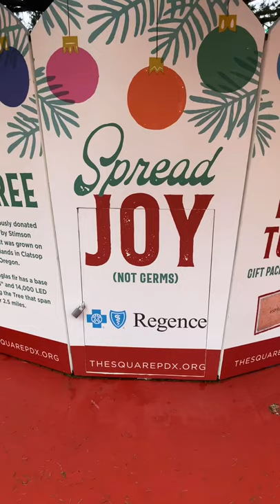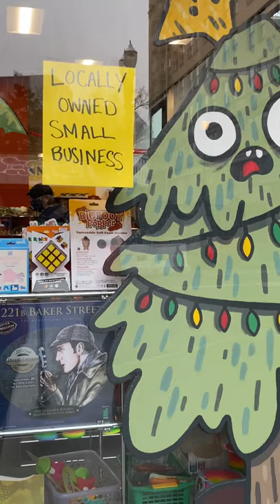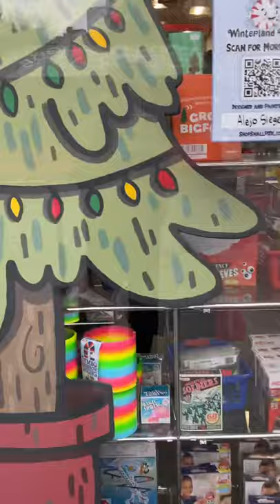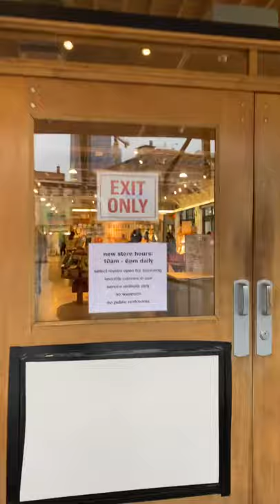December 13, 2020